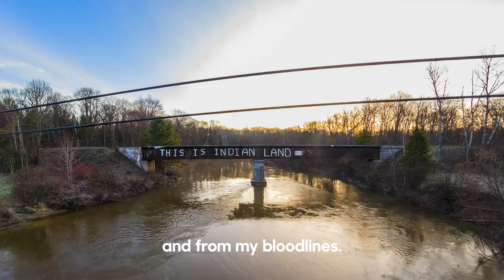Our Home On Native Land - Teaser #1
On the occasion of Canada Day, Our Home On Native Land aims to spark questions, conversations, and ultimately a rethinking of “what it means to be Canadian” by foregrounding, celebrating, and making space for the diverse voices and stories of belonging to this land that are often excluded from typical ideas and expressions of Canadianness.